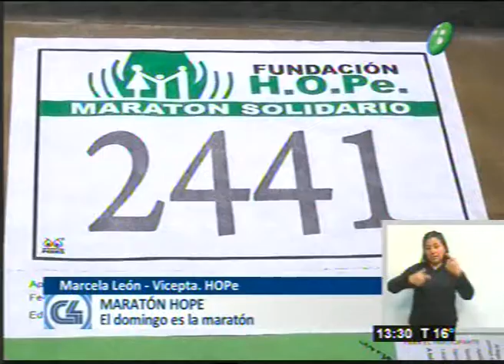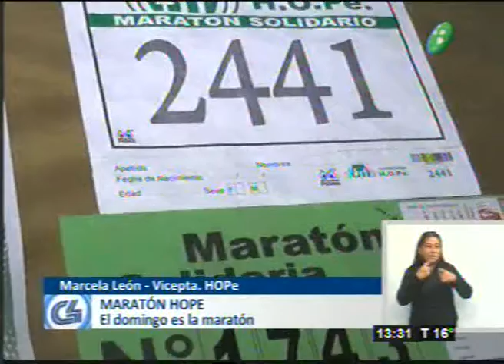El domingo maratón Hope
Programa:C4Noticias
Marcela León, Vicepte, Fund. HOPE